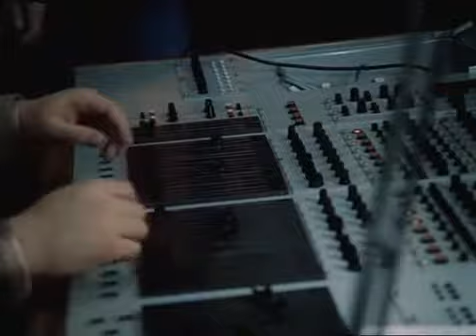Jiří Schelinger a František Ringo Čech